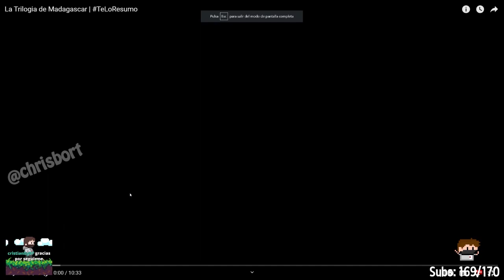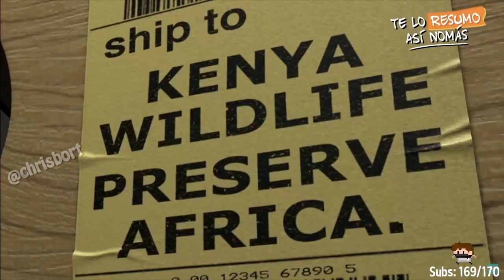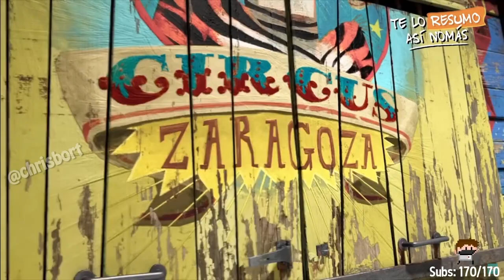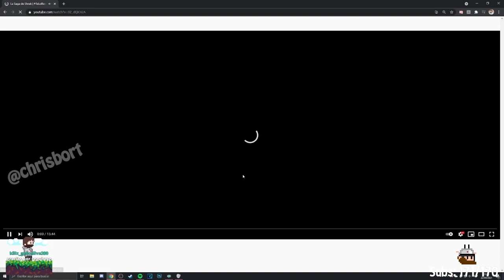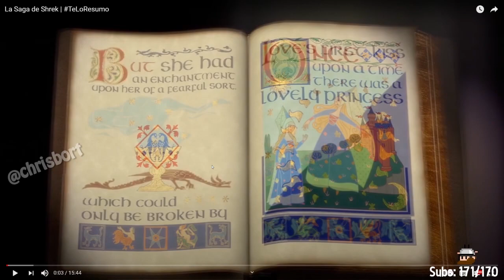AQUINO REACCIONA A LA TRILOGIA DE MADAGASCAR 🦁😲 - TE LO RESUMO ASI NOMAS